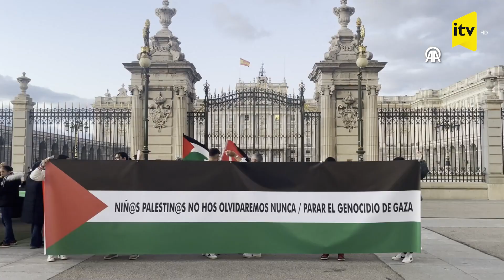İspaniya da Qəzza üçün ayağa qalxdı